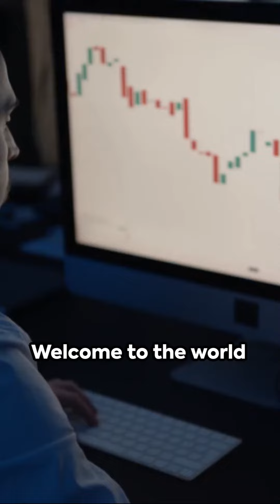25 Tips to Profitable Passive Income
In this video, we're going to show you 25 tips to profitable passive income. These tips will help you create an income stream that's both passive and sustainable.

Passive income is a great way to independence and financial stability. If you're looking to start an income stream that will support you lifestyle, then check out our tips! We'll show you how to find profitable passive income opportunities, set up a system for tracking your progress, and grow your income over time!